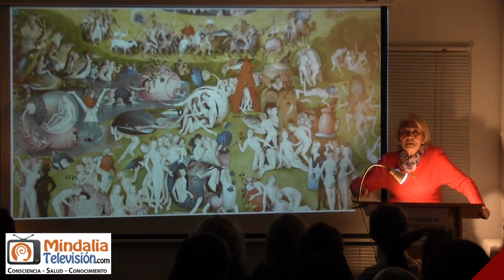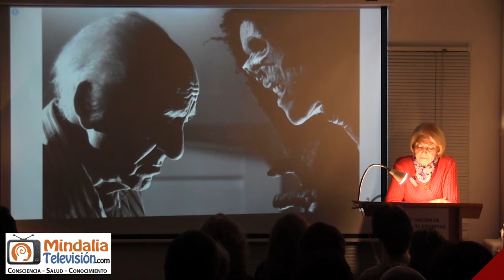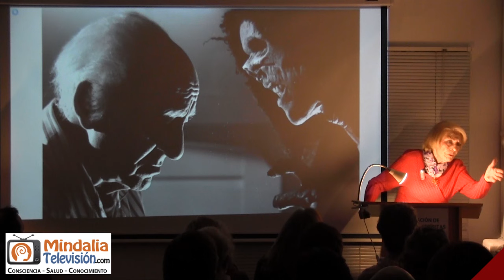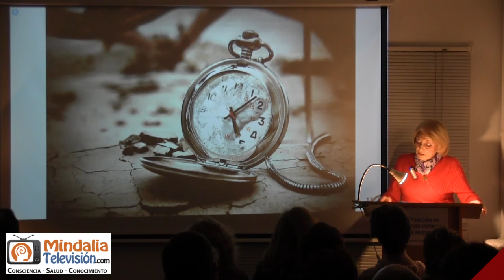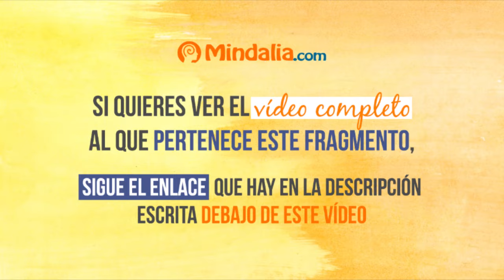Afronta el Más Allá sin odio, por María Jesús Albertus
¿Nos espera el amor al otro lado de la vida?, por María Jesús Albertus PARTE 1 de 2 que tuvo lugar en la Asociación de Estudios Espíritas de Madrid el 3 de febrero de 2023.